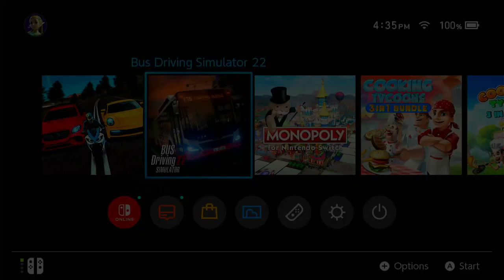Bus Simulation 22